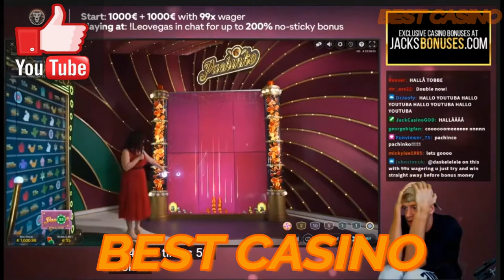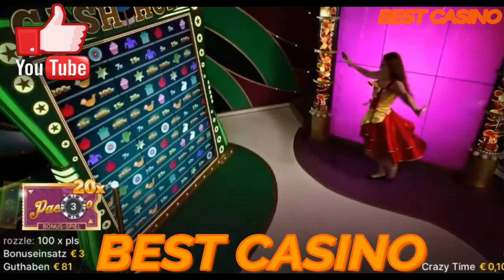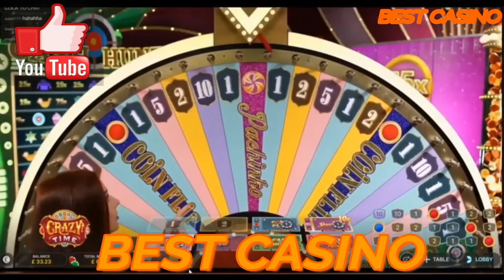Top 5 Best Wins on Push Gaming win 75.000 € New World Record Jammin Jars slot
in the first comment
🌟🌟🌟OYUNLAR Games ألعاب الروليت 👑Ligtihing Roulette 👑Roulette 👑Turkish Roulette mAmerican Roulette 👑Double Ball Roulette 🌟Monopoly Casino 🌟Lighting Dice Casino 🌟Blackjack Casino lSlot Freespin Videos